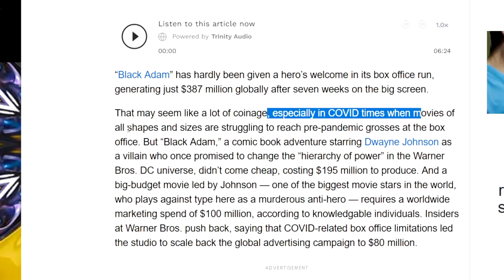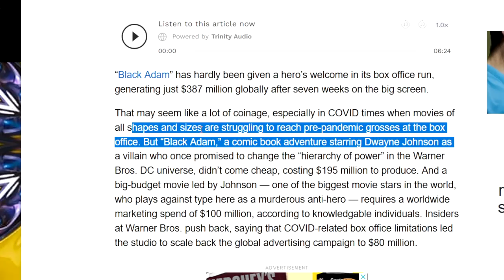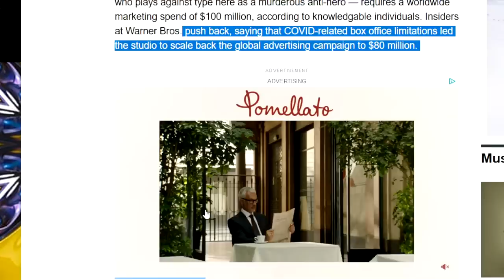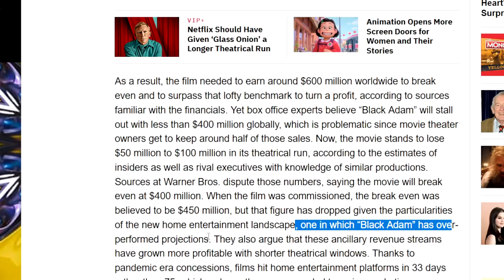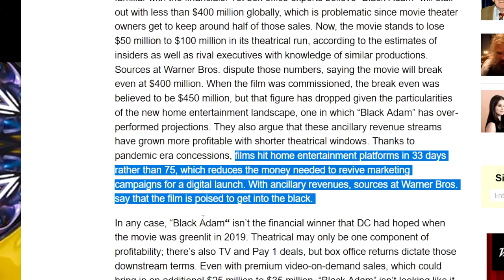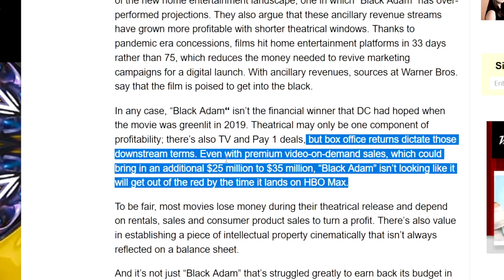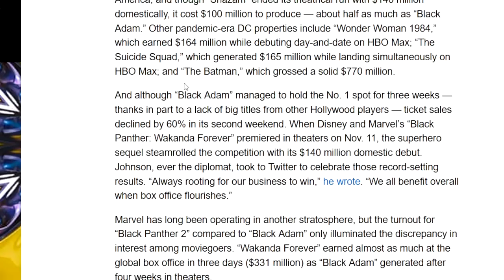A FLOP! Black Adam To Lose $100 Million At The Box Office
Nate H
CALNE
SN11 7BE